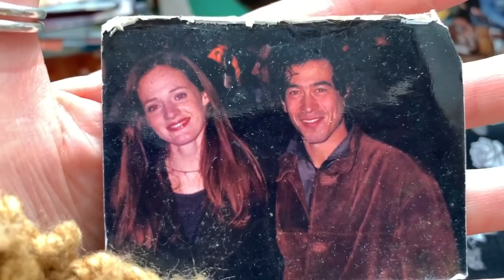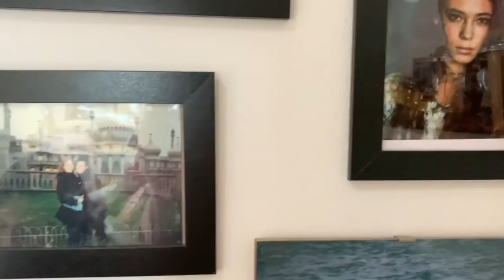POSITANO: THE QUARANTINE DIARIES - Ep3 Food, photos and our first egg!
Days 14 and 15 in Positano, Italy. We keep ourselves busy, cooking up a storm and painting the whole house! Food supplies arrive from the grocery store and the fishmongers and of course because I bought 12 eggs one of our hens decided to start laying!
Music at beginning of video by LUCY KIELY available to download on Bandcamp.
Drone shots by @PositanoONline, @Luigierco